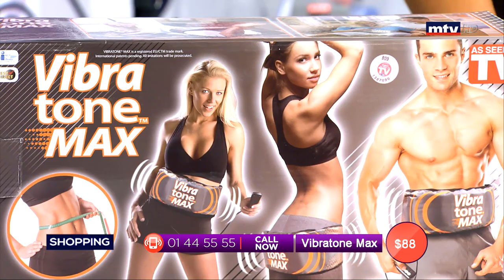Best Seller - 13/08/2019 - Part 2